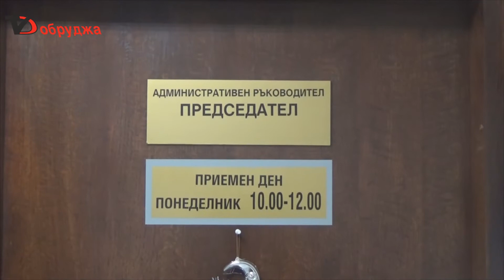Новият председател на Окръжен съд Добрич